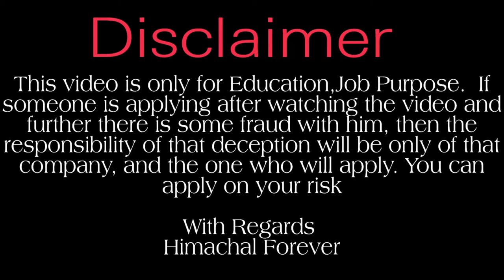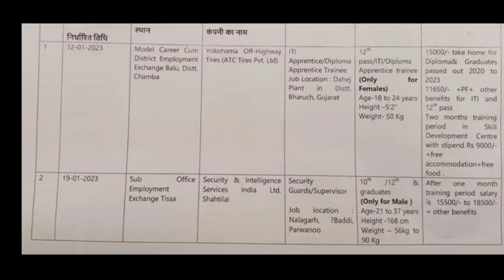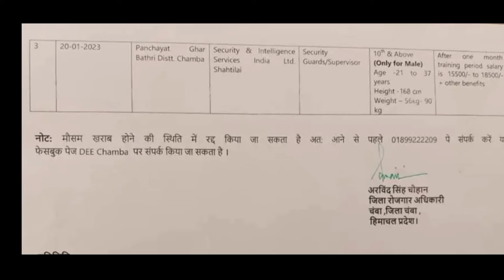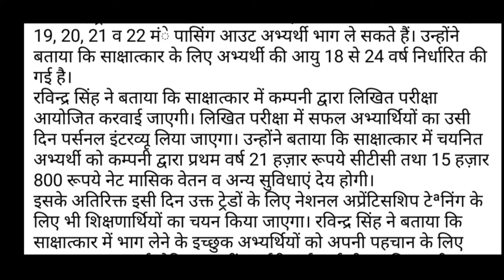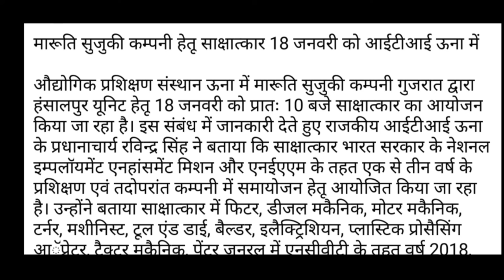हिमाचल प्रदेश में 400 से अधिक पदों पर इंटरव्यू से भर्तियां।।Security Guard & Other Recuritment 2023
Himachal Forever.